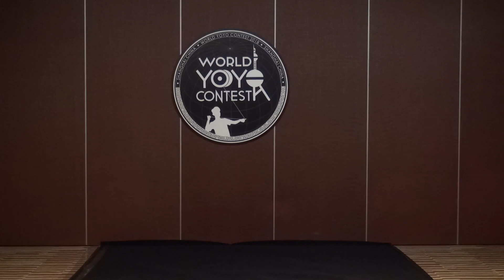2018World WildCard Group B 1A 106 Beichen Xu